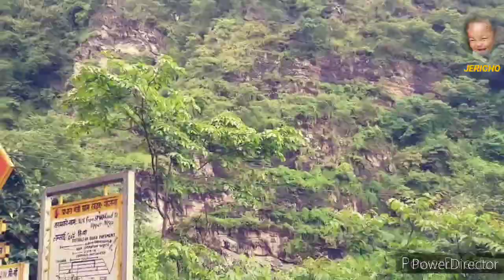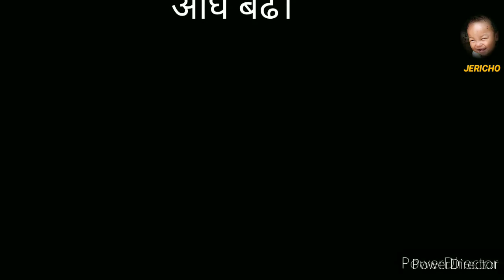Sikkim Tour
Legship to Khamdong via Neya Mangzing